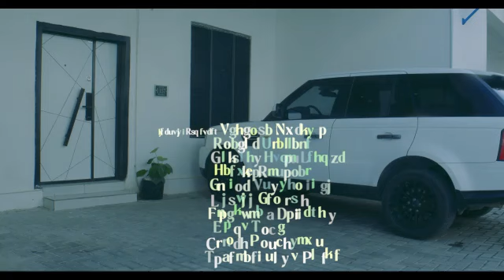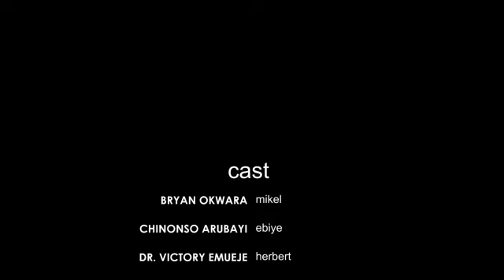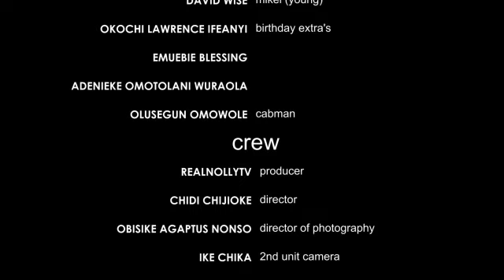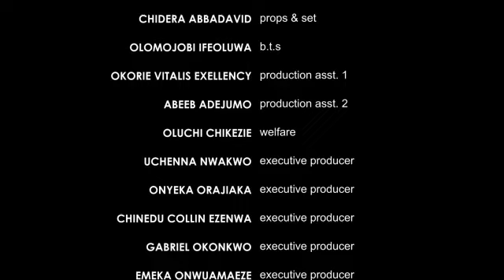THE OLD MAN I LOVE //(THE MOVIE) CHINONSO ARUBAYI BRYAN OKWARA -2024 LATEST NIGERIAN NOLLYWOOD MOVIE